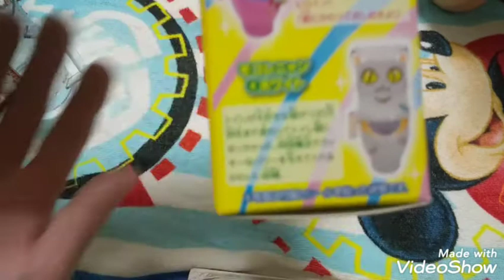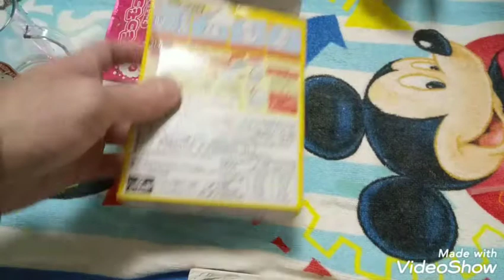おうちで、トイレのお菓子？モコレット8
食事中の片方はご注意下さい。